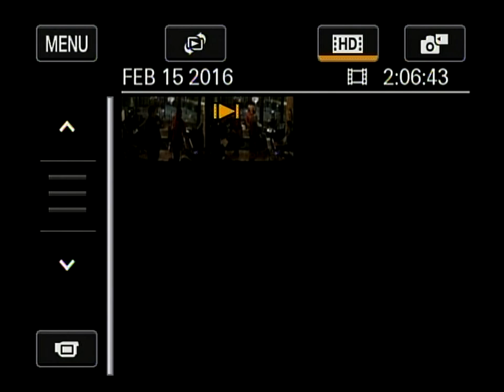Fresh Guac set 2 at Prison City Pub Brewery in Auburn NY 2/15/16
This is Set 2, Set one had technical issues in file transfer. This is the only footage I have from that night. This is Fresh Guac on Dead Night in Auburn NY.
They are local to the Auburn area and are starting to acquire a nice size fan base and a good standing reputation as a jam band in the area as well. Unfortunately due to the location of the sound board you will see me block the shot from time to time but it's still a good set from great friends. Please enjoy and pass these guys along to your friends!